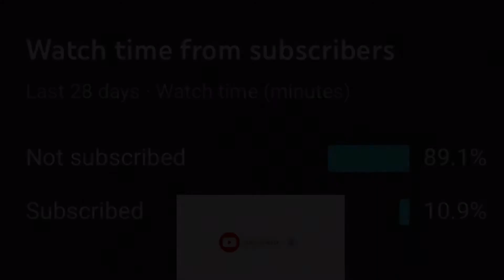Skater XL Week 4 Compilation | Best Tricks, Lines, Fails, and Glitches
First Thing’s First: BLACK LIVES MATTER✊🏽✊🏾✊🏿 Stand With Us

Skater XL Best Line And Trick Compilation | Semi-Realistic Skater XL Gameplay
I focused on filming lines in this video and it’s too much fun😭
I also organized the video between serious clips and the fails/glitch clips
This video is a test to see how time effects the views on my videos so I’m uploading at 7pm instead of 11am
‼️‼️‼️THIS CHANNEL IS A SAFE HAVEN FOR SKATERS, HOOPERS, GAMERS, AND MORE‼️‼️‼️